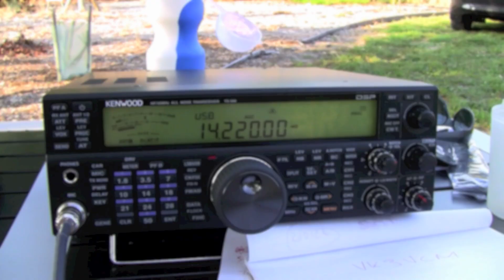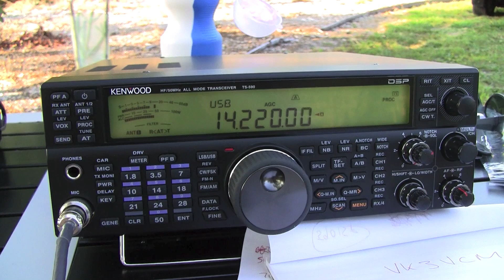Quick QSO with YT1HA Serbia from Indented Head (Near Geelong) Australia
Quick QSO with YT1HA Serbia from portable HF Amateur Radio set up at Indented Head near Geelong, Victoria, Australia. Note! VK3VCM is now VK3CRG due to a license upgrade this year. Antenna is a Buddipole Deluxe portable HF antenna, radio is a Kenwood TS590 running 100 watts.